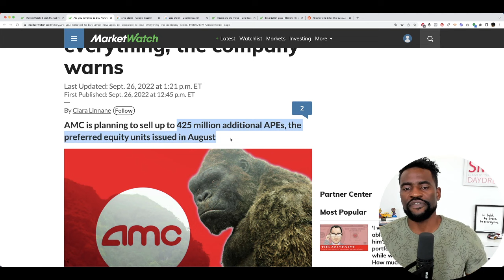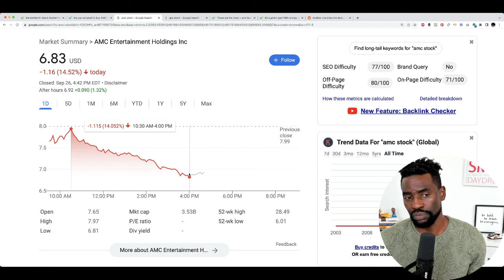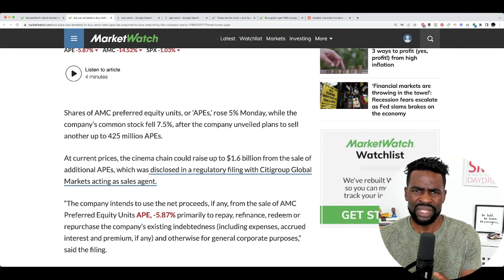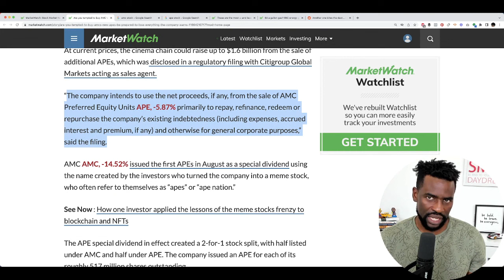AMC Stock - Get Ready For This To Be Ugly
Shares of AMC preferred equity units, or ‘APEs,’ rose 5% Monday, while the company’s common stock fell 7.5%, after the company unveiled plans to sell another up to 425 million APEs. At current prices, the cinema chain could raise up to $1.6 billion from the sale of additional APEs, which was disclosed in a regulatory filing with Citigroup Global Markets acting as sales agent. “The company intends to use the net proceeds, if any, from the sale of AMC Preferred Equity Units APE, -5.87% primarily to repay, refinance, redeem or repurchase the company’s existing indebtedness (including expenses, accrued interest and premium, if any) and otherwise for general corporate purposes,” said the filing. AMC AMC, -14.52% issued the first APEs in August as a special dividend using the name created by the investors who turned the company into a meme stock, who often refer to themselves as “apes” or “ape nation.”

2. Start Investing In Stocks